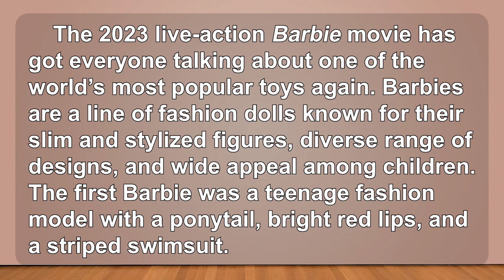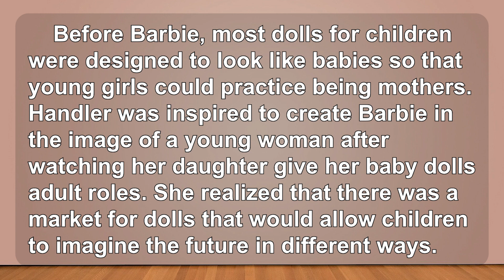生活英語 ENJOY English 20230720 (芭比娃娃的粉紅世界～Life in Plastic—It’s Fantastic!)